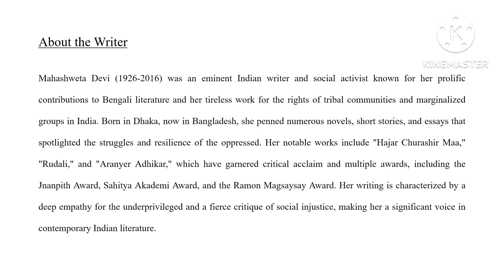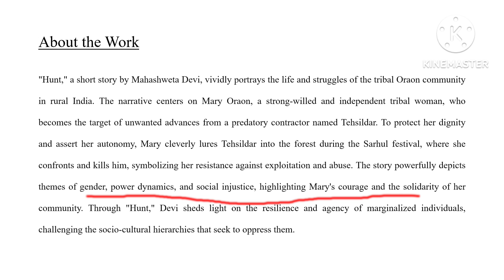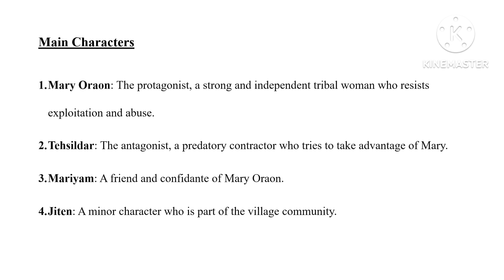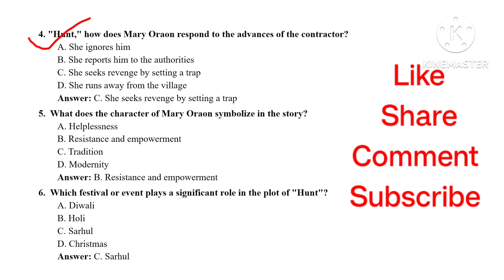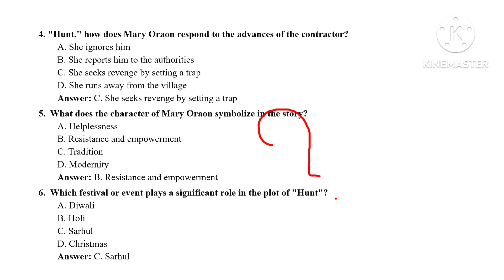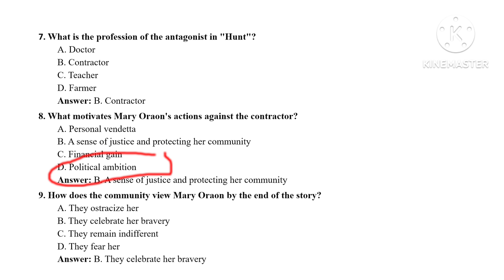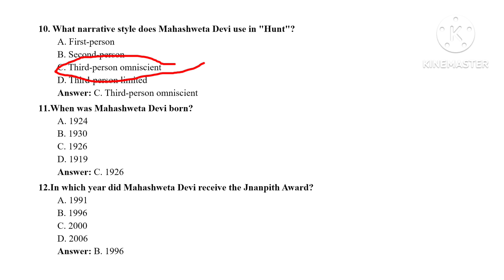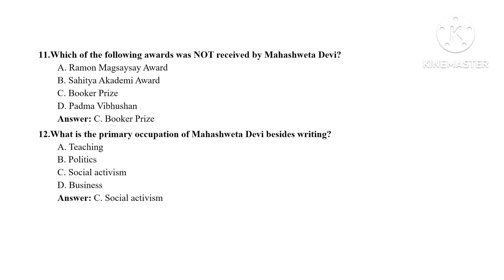Hunt | Mahasweta Devi | Short Fiction | BA 4rth Sem| English Literature | Summary Key Facts | MCQS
This video provides information on Mahasweta Devi's Hunt. It is for all English Literature Students.

"Hunt," a short story by Mahashweta Devi, vividly portrays the life and struggles of the tribal Oraon community in rural India. The narrative centers on Mary Oraon, a strong-willed and independent tribal woman, who becomes the target of unwanted advances from a predatory contractor named Tehsildar. To protect her dignity and assert her autonomy, Mary cleverly lures Tehsildar into the forest during the Sarhul festival, where she confronts and kills him, symbolizing her resistance against exploitation and abuse. The story powerfully depicts themes of gender, power dynamics, and social injustice, highlighting Mary's courage and the solidarity of her community. Through "Hunt," Devi sheds light on the resilience and agency of marginalized individuals, challenging the socio-cultural hierarchies that seek to oppress them.